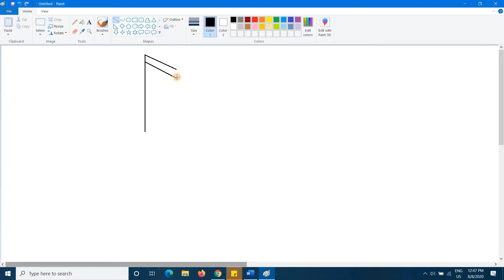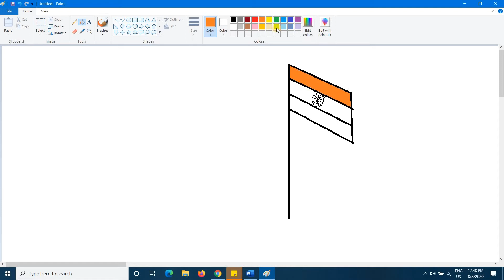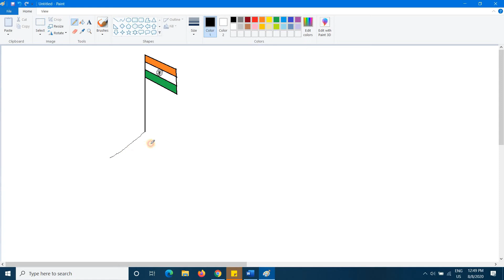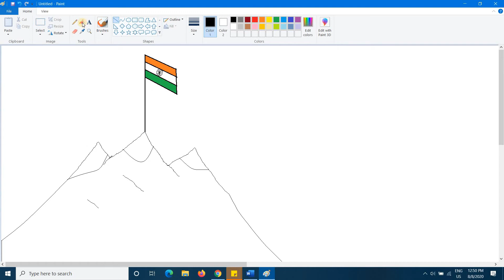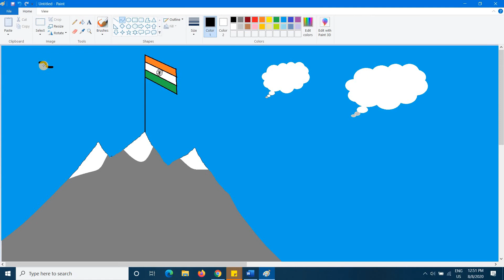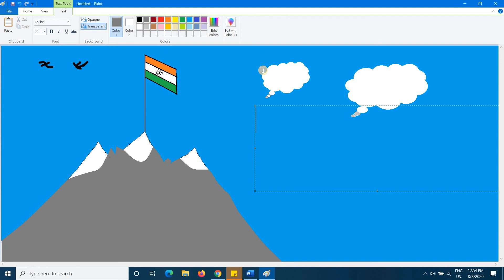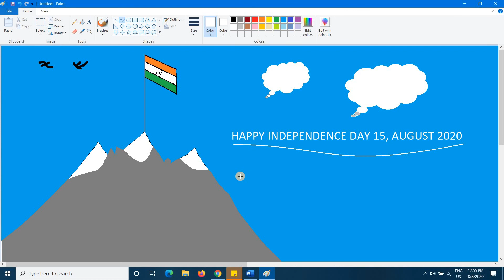PAINT PROGRAM EXERCISE - 02 | HAPPY INDEPENDENCE DAY 15 Aug 2020 - Class: 008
Practice creating our national flag in the Paint Program
पेंट प्रोग्राम में हमारे राष्ट्रीय ध्वज बनाने का अभ्यास करें।